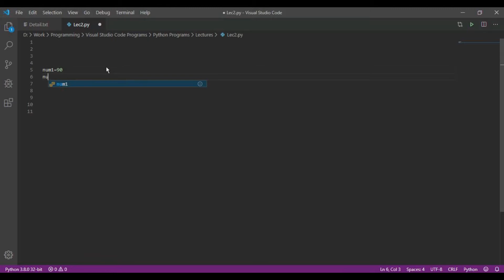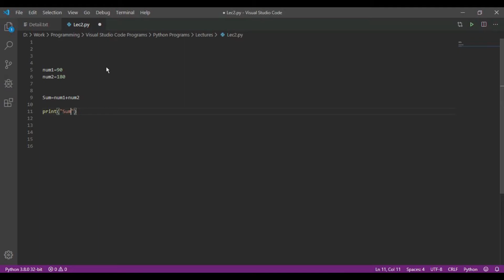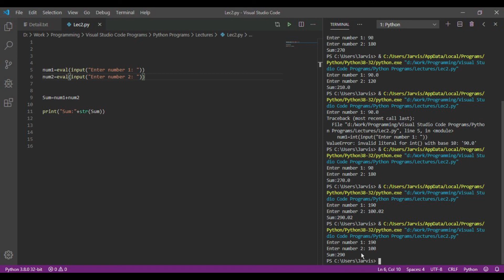Input | Eval | Functions | Python Basics | Python Lecture 2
Python Lecture 2

Python is an interpreted, high-level, general-purpose programming language. Created by Guido van Rossum and first released in 1991, Python's design philosophy emphasizes code readability with its notable use of significant whitespace.